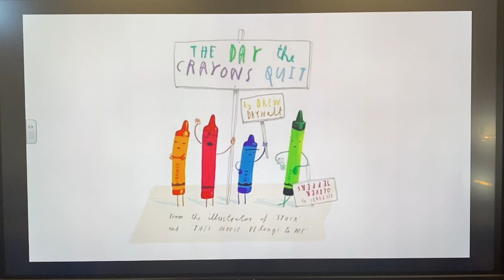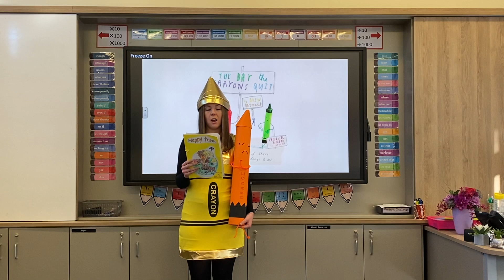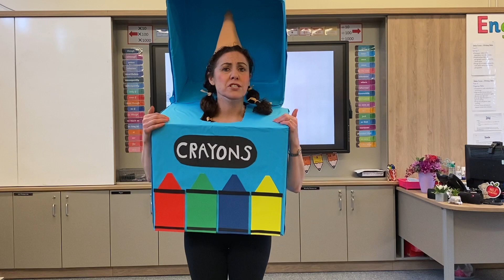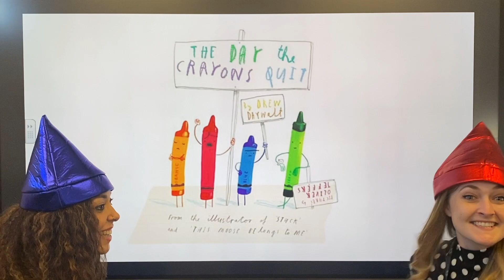St Mary's Presents The Day the Crayons Quit!